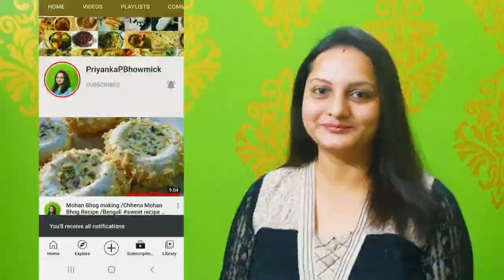Kulfi || Secret behind making soft kulfi || Milk recipes || Indian ice cream || malai kulfi recipe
This video about how to make soft malai kulfi at home. Mawa kulfi recipe. Kulfi recipe.